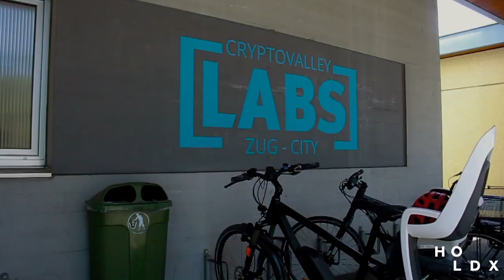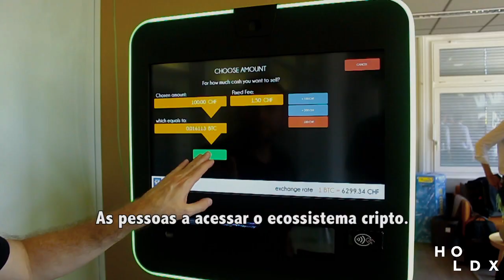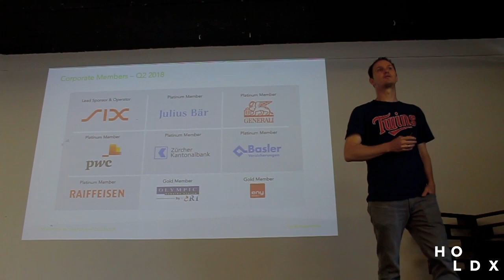Suíça, a zona autonoma do futuro-crypto (DROP#4)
Suiça zona autonoma do futuro-crypto.

Neste momento a ressaca, amanhã a glória.

Por todos atalhos de Zurich se ouvia: “A voz do Futuro-crypto não está na especulação, mas no serviço.”

Alhures, conservadores expressam preocupação com o hype das criptomoedas e suscitam preocupações com segurança, regulamentação, volatilidade e, possivelmente, uma bolha especulativa.

Na Suíça, com seu Laissez-faire Bucaneiro-pirata, não.
Eles querem que a Suíça seja o lugar para fazer o futuro acontecer - mas não está nos planos fomentar o "oeste selvagem".

Lá prevalece o pragmatismo e a audácia.

Curta
H    L
  O     D  X
um experimento em processo.

Equipe:
Câmera - Cristhian Raphael
Direção - Thiago Catarino
Produtores - Paulo Aragão & Cristhian Raphael
Id visual - Bruno Portella
Sound Branding - Yan Nery
Edição e finalização - Leonardo Kraus

Depoimentos:
Marc Lussy
Senior Advisor
F10 Fintech incubator and accelerator

Kevin Lally
Executive Manager
Crypto Valley Association

Bruno Aloi
Head Investment Promotion Switzerland
Swiss Business Hub Brazil

Kleber Greco
QA Manager
EPAM Systems

Philippe Praz
Head of Swiss Business Hub Brazil

Dr. Oliver Gywat
Falcon Private Bank

Guilherme Murtinho
Managing partner
Transfero Swiss AG

Thiago Cesar
CEO
Transfero Swiss AG